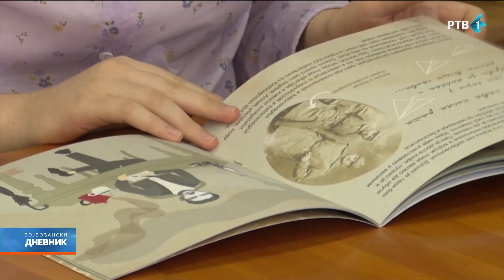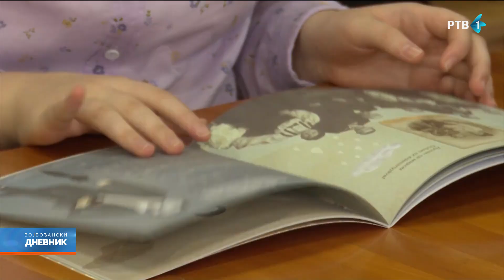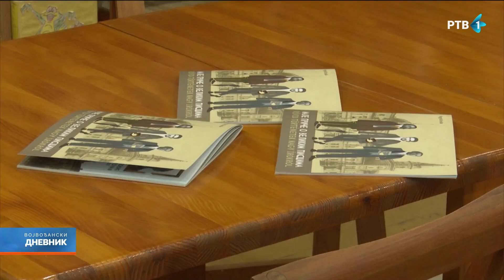Dvojezična slikovnica "Male priče o velikim piscima”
Pred mladom čitalačkom publikom u Kikindi našla se zanimljiva dvojezična slikovnica "Male priče o velikim piscima". Publikacija je nastala kao rezultat šireg projekta "Male priče iz Velike Kikinde", a koji je osmišjen i realizovan u kikindskoj Osnovnoj školi "Feješ Klara".